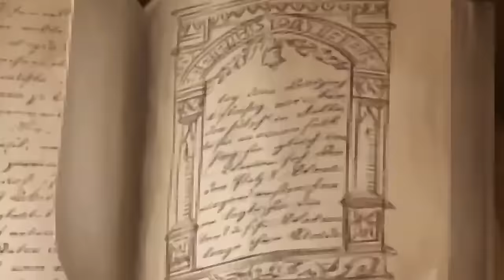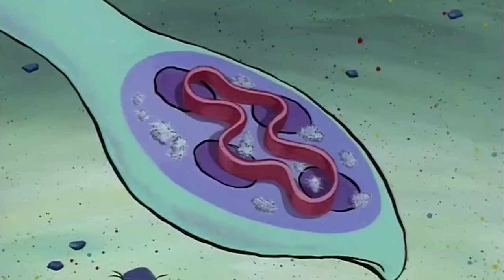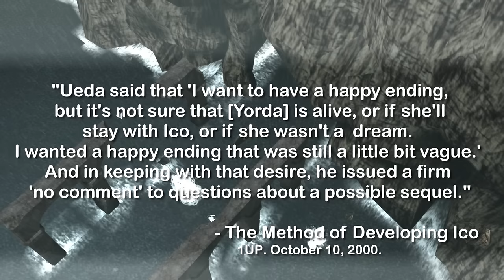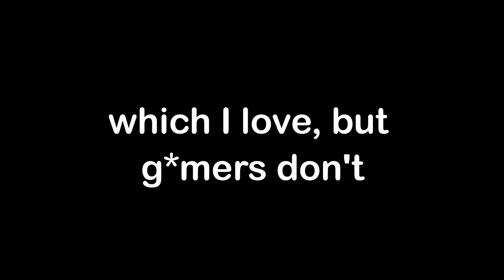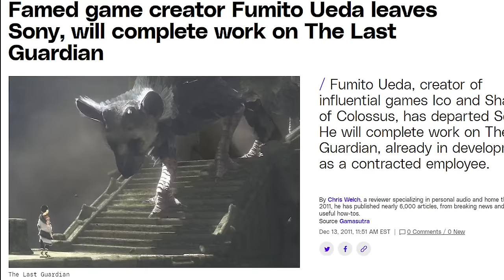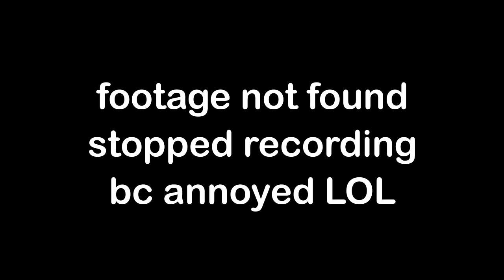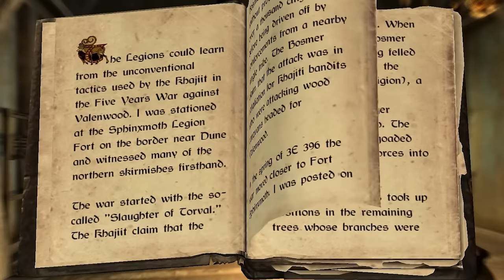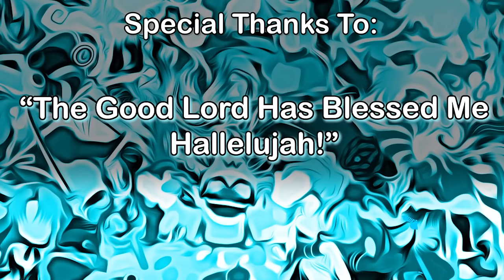Hollering About the Team Ico Trilogy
Ico, Shadow of the Colossus, and The Last Guardian

Team Ico whips fr, except whoops I didn't play them til 2023! Join me on my shrieking journey from Ico to Shadow of the Colossus to The Last Guardian, as I break down the value of the titles, and how they serve the medium.

Some [redacted] is *for sure* going to link in the comments something like "here's a more sensible version of this video" and it'll be one of the other Team Ico trilogy vids. And I know this because it's happened for years, but hey, bro, links are automatically held for review, and give it a rest. If you don't think games coverage can allow a little wiggle room for fun, then you don't think games coverage should be informed by the medium it's derived from. And bro, that just ain't very video games of you.

0:00 funny handholding game
12:47 funny ps2 obliterator
26:25 funny animal game